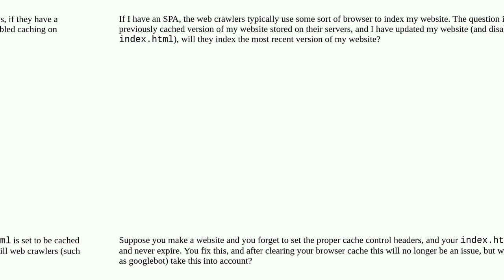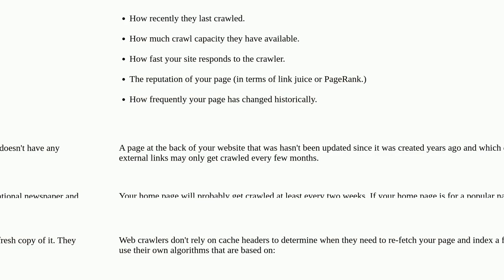Webmasters: Do web crawlers clear their browser cache?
Do web crawlers clear their browser cache?

A special thanks goes out to the community

  web-crawlers cache